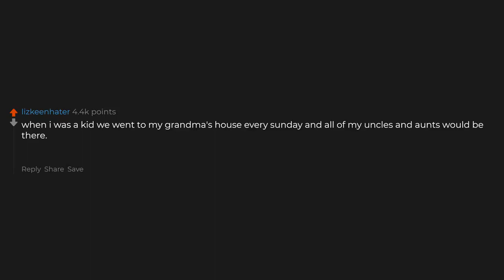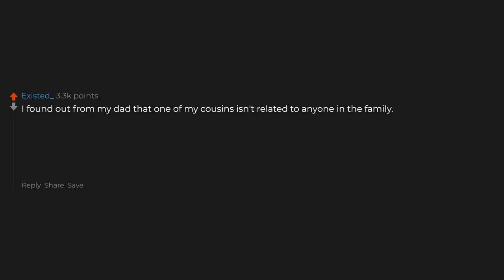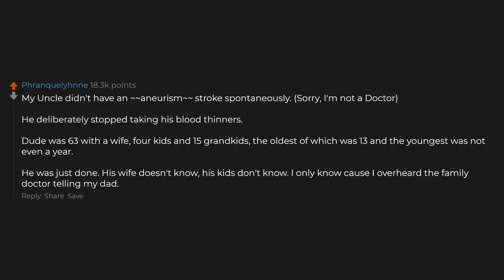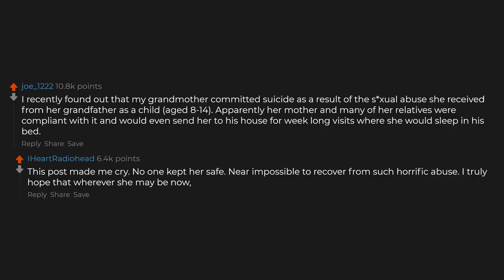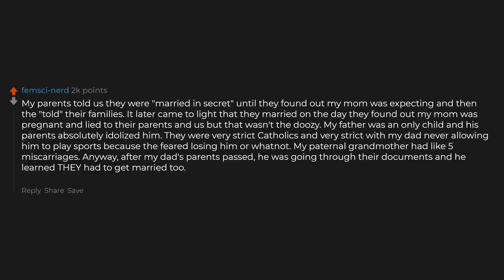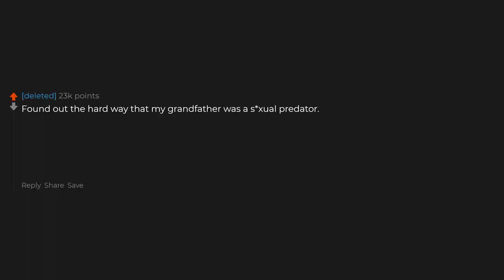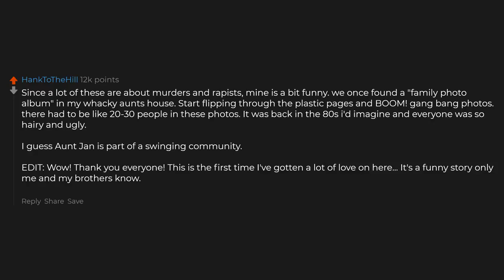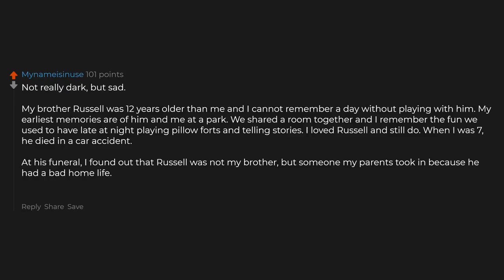What's A Crazy Dark Secret Your Family Are Keeping Right Now?